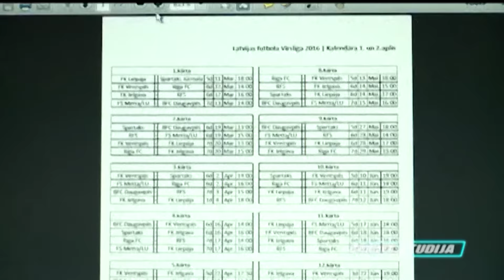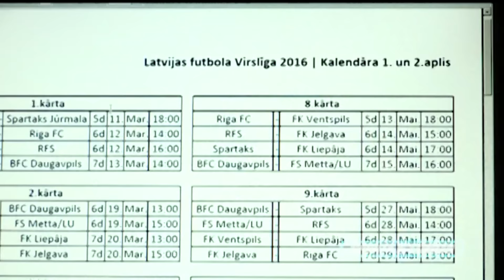Vai Latvijas futbola virslīga ir gatava jaunajai sezonai?